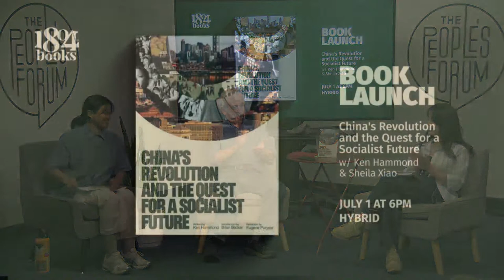BOOK LAUNCH: China’s Revolution and the Quest for a Socialist Future w/ Ken Hammond & Sheila Xiao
Join us for the launch of 1804 Books’ newest title, China’s Revolution and the Quest for a Socialist Future, with author Ken Hammond. Long the most prosperous and sophisticated country in the world, China was subjected to the military, economic, and political domination of Western imperialism for over a hundred years. This volume traces the crisis of Old China and revolutionary struggle up to 1949, the development of New China with Mao Zedong, reform under Deng Xiaoping, and the beginning of a new era led by Xi Jinping. China has generated contradictions as well as dramatic growth in education, health care, and other social services. But the process of socialist construction remains an unfinished and ongoing venture, and the future of the revolution is very much a work in progress.

Come with your questions and observations—even better, bring a friend! This event will be in-person and streamed on YouTube.

KEN HAMMOND is Professor of East Asian and Global History at New Mexico State University. He has been engaged in radical politics since his involvement in the anti-war movement at Kent State in 1968-70. He is a member of the Party for Socialism and Liberation, and an activist with Pivot to Peace.

SHEILA XIAO is a community organizer. She is a leader of the Los Angeles chapter of the ANSWER Coalition and the co-founder of the peace organization Pivot to Peace. She was a co-coordinator of the People’s Summit for Democracy.